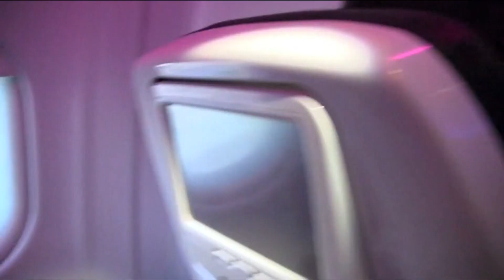The Making Of "THIS AINT NO LEASE"